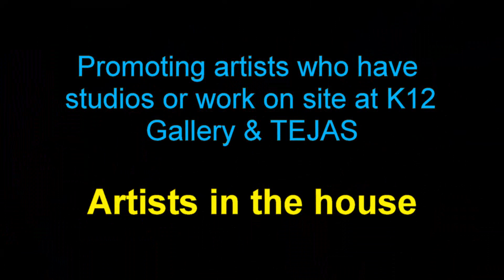K12 Studio Artist Regina Dixon